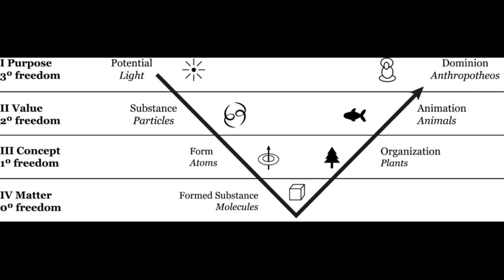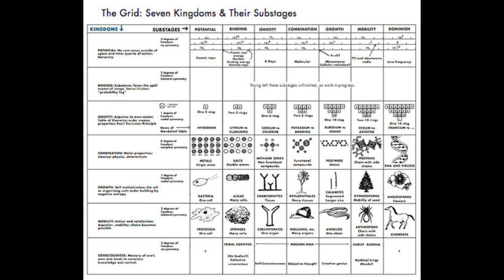Arthur Young's The Reflexive Universe Part 1: Light by John David Ebert